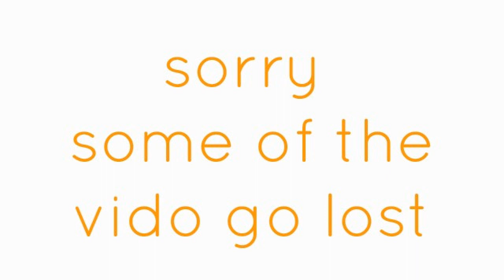adventure time withe maxy part 1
mincraft